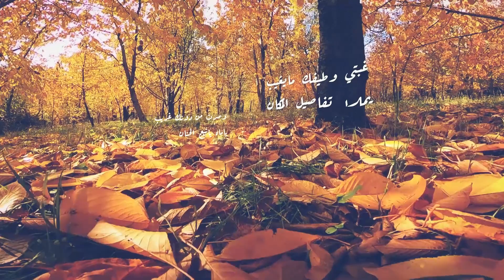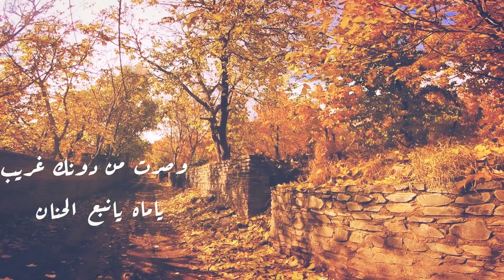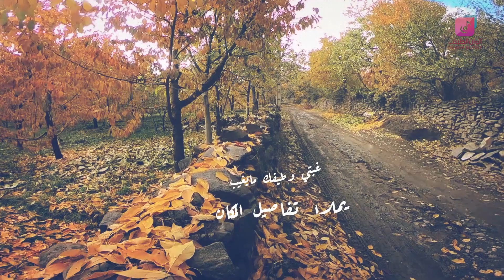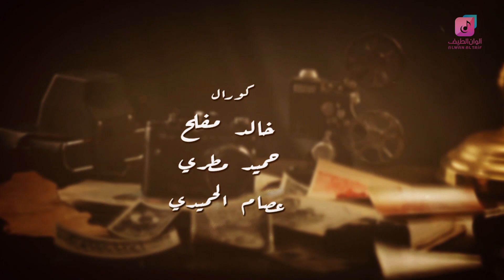رحيل الغالية - محمد مطري ¦¦ Rahel Al Ghaleyah - Mohammed Matari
رحيل الغالية
كلمات : علي الأهدل
ألحان وأداء : محمد مطري
خلفيات : فكري محمد
كورال : خالد مفلح – حميد مطري – عصام الحميدي
هندسة صوت : فواز النهمي
✔  انتاج وخدمات جرافيكس
الوان الطيف ¦¦ Alwan Al Taif
غبتي وطيفك مايغيب
يملا تفاصيل المكان
وصرت من دونك غريب
ياماه يانبع الحنان

رحلتي ودموعي تسيل
والقلب باحزانه عليل
القي مثيلك مستحيل
طول الليالي والزمان

العيش من دونك يهون
من يوم فارقتي العيون
مشتاق للحضن الحنون
مايوصف احساسي لسان

رحتي وانا كلي انين
اتذكرك في كل حين
ويحس قلبي بالحنين
والشوق يارمز الحنان

✔  شركة الوان الطيف من أولى شركات الانتاج الفني في الخليج والعالم